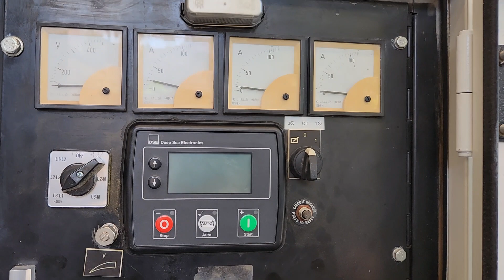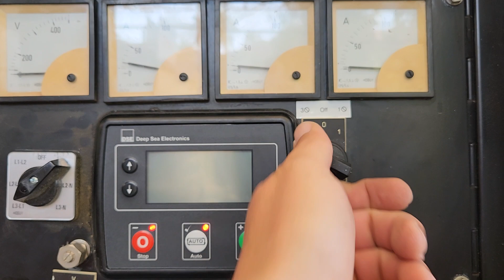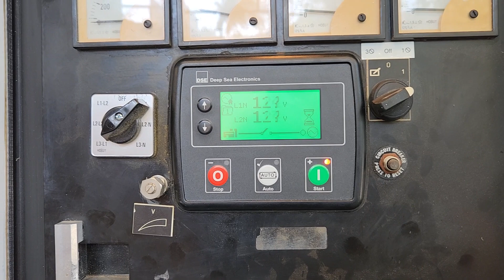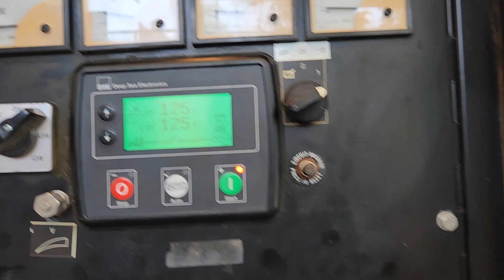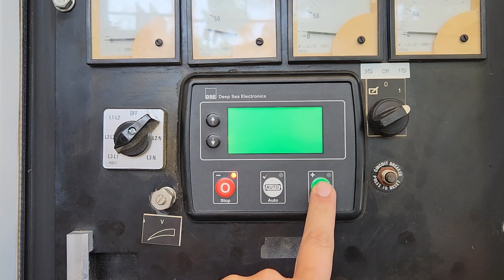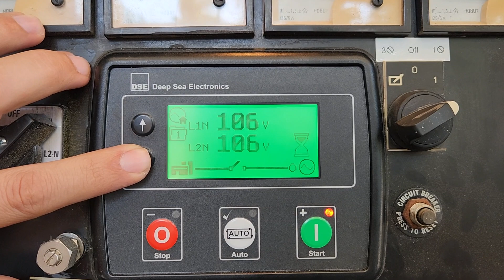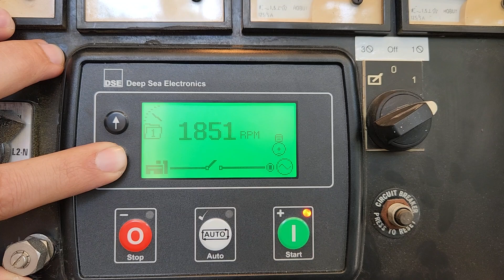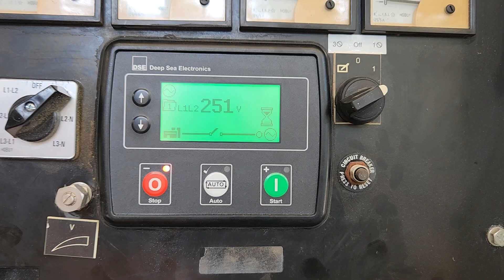Atlas copco 45kva navojoa, son.